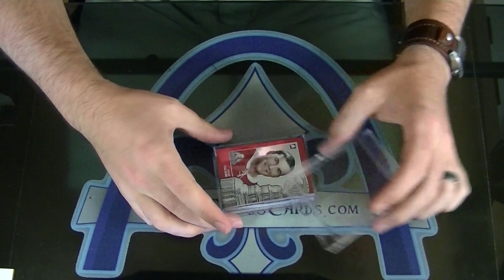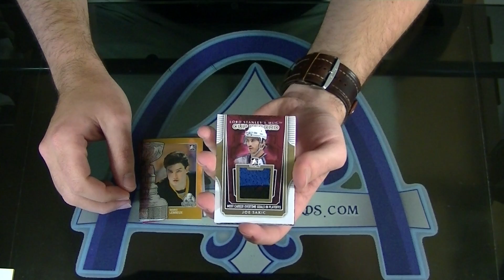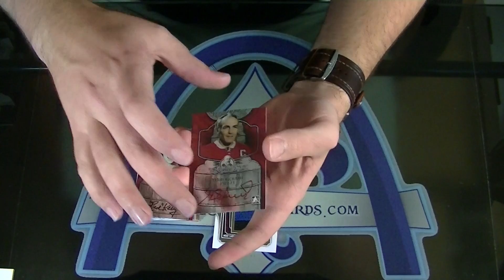2013-2014 In The Game Lord Stanley's Mug Hockey Personal Box Break for Hobbes